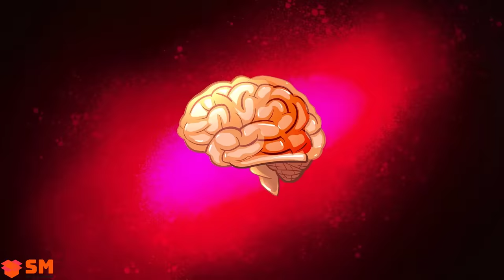POOR CUTE GIRL LOVE RICH BOY - Very Sad Story But Happy Ending | Poor Princess Life